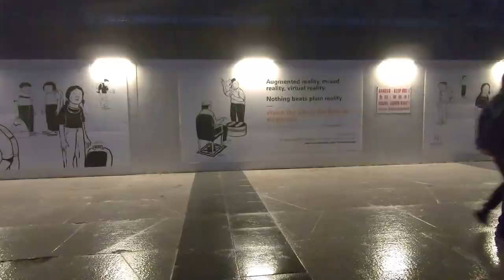Relaxing 5-Minute Photo Vlog (Marina Bay Sands, Singapore)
This is the last video of the year 2020. A few hours from now we will start a new year. Im sure all of us are wishing to have a better 2021.